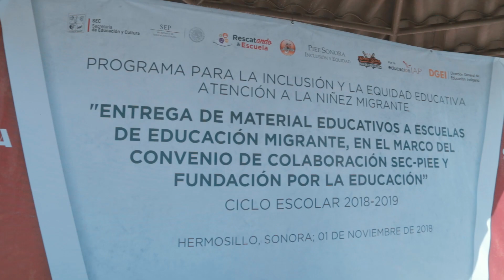Home Run por la educacion Escuela Nueva Creacion Ciudad de los niños HD